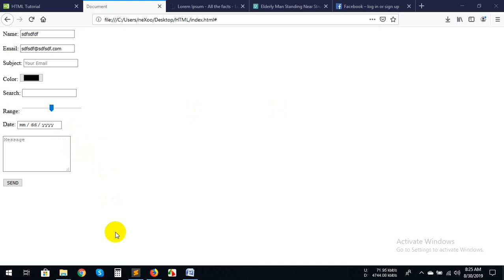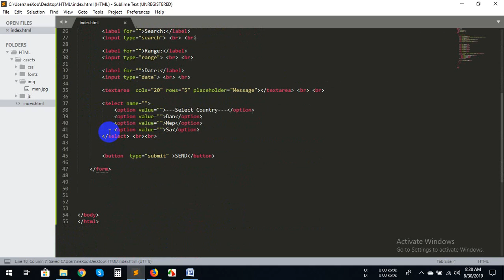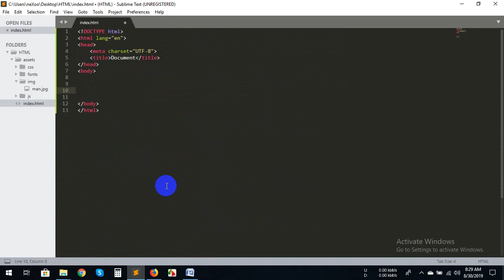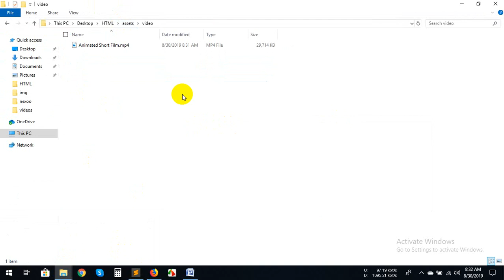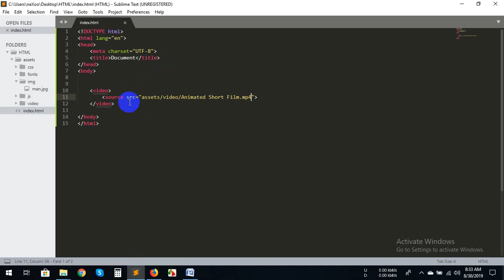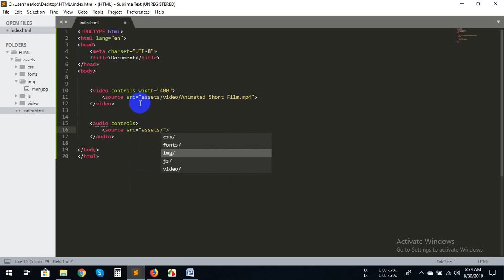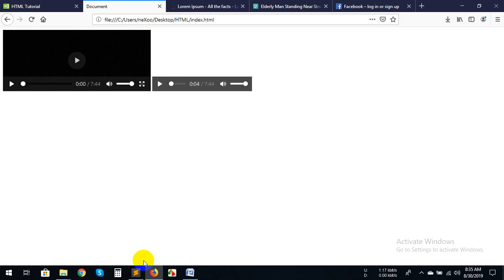HTML A-Z(Part-6): HTML Select option tag, Button tag, Audio Tag, Video Tag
Select Option Tag:
The option tag defines an option in a select list.
option elements go inside a select or datalist
 element.

Button Tag:
The button tag defines a clickable button.
Inside a button element you can put content, like text or images. This is the difference between this element and buttons created with the input element.

Audio Tag:
The audio tag defines sound, such as music or other audio streams.

The video tag specifies video, such as a movie clip or other video streams.